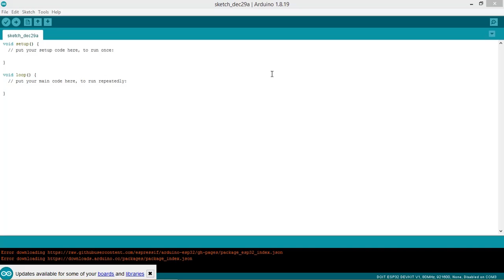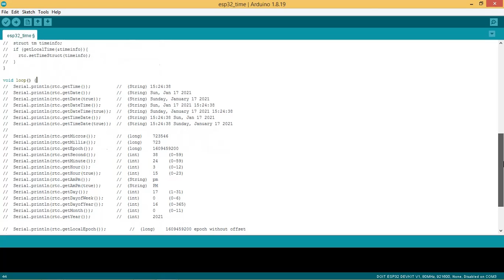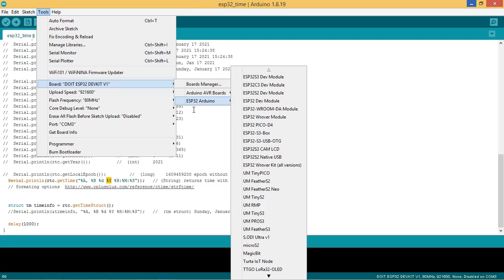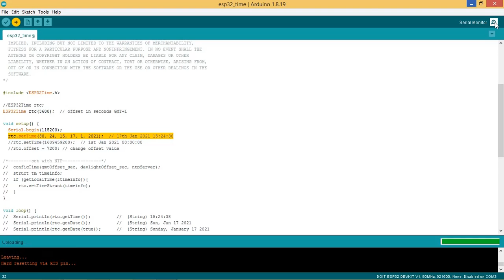How to Read the ESP32 Internal Real-Time Clock (RTC) - Arduino Tutorial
HI Guys,
Welcome to this tutorial on using the internal Real-Time Clock (RTC) on the ESP32 microcontroller. The RTC is a low-power clock that runs independently of the main processor and can be used to keep track of time even when the main processor is in deep sleep or powered off.

In this video, we will go through the basics of setting up and using the ESP32 internal RTC. We will start by showing you how to set up the RTC module by configuring and setting the time. We will then demonstrate how to read the current time from the RTC and how to set alarms and timers using the RTC functions.Here,there is no need of external RTC.